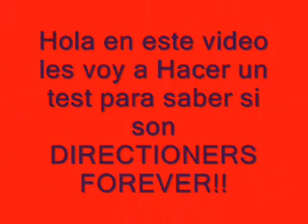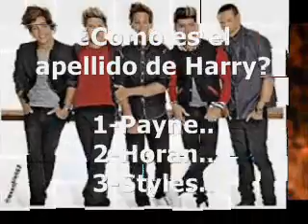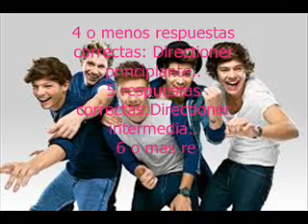Test si sos una verdadera DIRECTIONER FOREVER!!